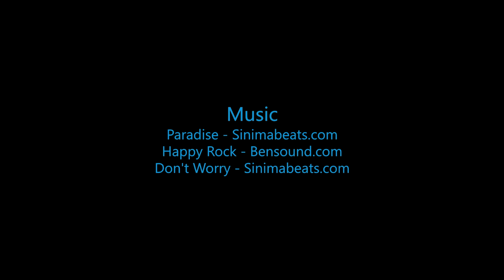Jesus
Swoopware: Adventure Tour Video - Jesus